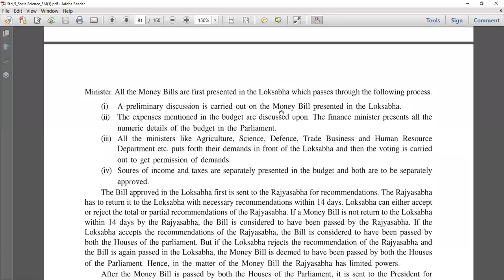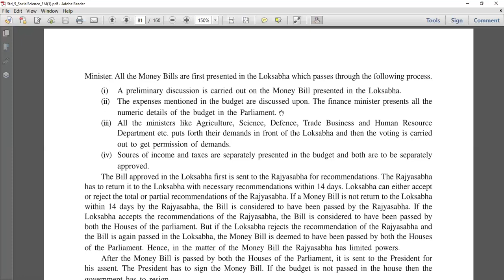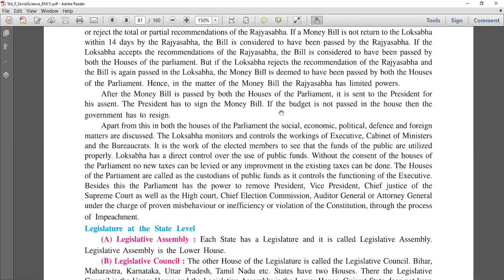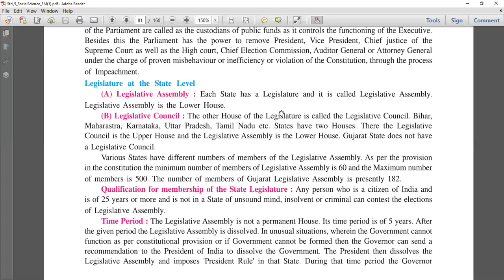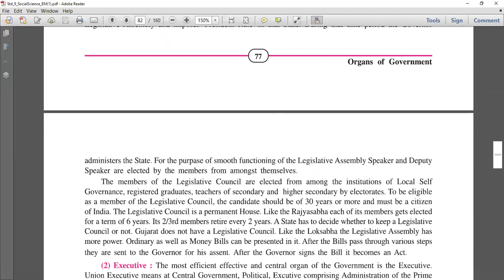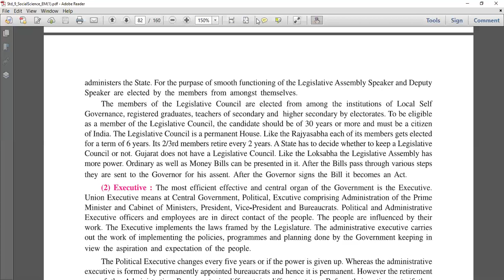2 9 STD S S 24 08 2020 CH 10 ORGANS OF GOVT PART 4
2 9 STD   S  S    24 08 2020 CH 10 ORGANS OF GOVT  PART 4